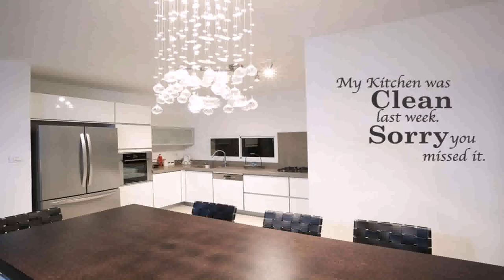Interior Design And Decorating Walls - Gif Maker DaddyGif.com (see description)